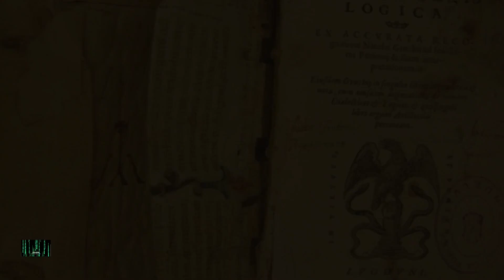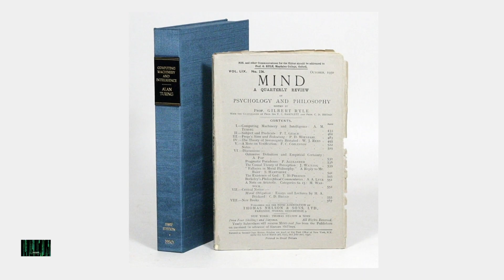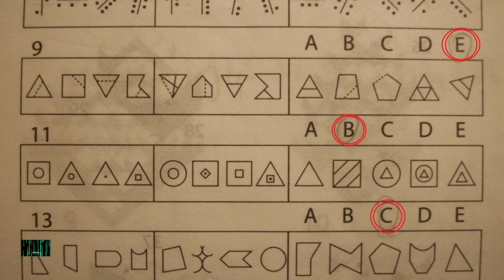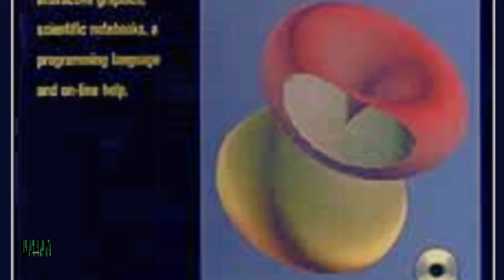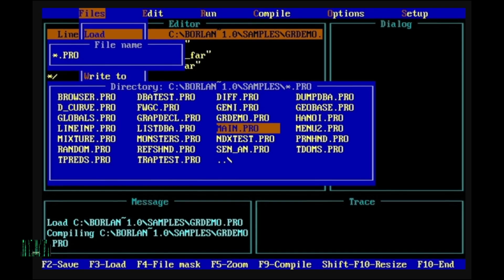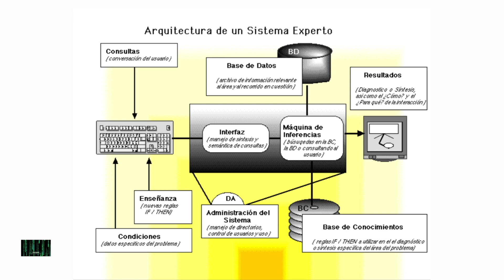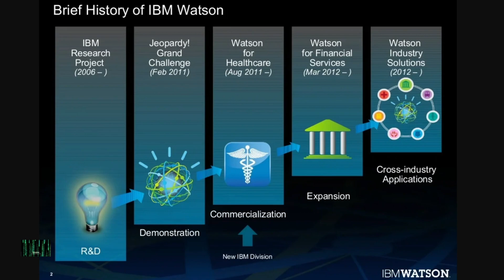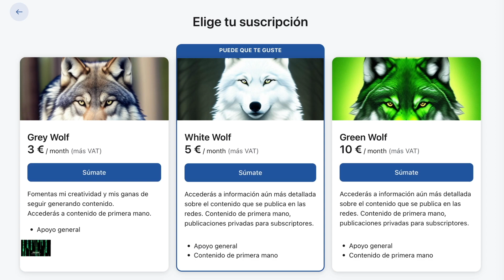"LA EVOLUCIÓN DE LA INTELIGENCIA ARTIFICIAL: Fundamentos Filosóficos y Redes Neuronales Paralelas"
El término "inteligencia artificial" fue acuñado en la Conferencia de Dartmouth en 1956, pero las investigaciones y definiciones de IA se habían realizado antes de esa fecha. Desde la década de 1940, científicos y matemáticos trabajaban en desarrollar máquinas que pudieran simular capacidades humanas como el razonamiento, el aprendizaje y la resolución de problemas.

La inteligencia artificial ha experimentado un rápido crecimiento gracias a avances en el procesamiento de datos, algoritmos de aprendizaje automático y potencia computacional. Ha evolucionado en áreas como el aprendizaje automático, procesamiento del lenguaje natural, visión por computadora, robótica y muchos otros campos.

Los fundamentos de la inteligencia artificial se remontan a los filósofos griegos y científicos de la antigüedad, incluido Aristóteles, quien exploró el razonamiento y la lógica, sentando las bases para la inteligencia artificial moderna. Posteriormente, figuras como Ramon Llull en el siglo XIII y Alan Turing en 1936 realizaron contribuciones significativas a la teoría de la computación y la inteligencia artificial.

En las décadas de 1950 y 1960, se desarrollaron lenguajes de programación como LISP y sistemas como el Logic Theorist y SHRDLU, que sentaron las bases para la programación orientada a objetos y el procesamiento del lenguaje natural.

La década de 1970 vio el auge de los sistemas expertos, programas que utilizaban reglas y conocimientos expertos para tomar decisiones en campos específicos. En 1981, Japón lanzó el ambicioso proyecto "Quinta Generación de Computadoras" para desarrollar computadoras con inteligencia artificial y procesamiento del lenguaje natural.

Desde entonces, la inteligencia artificial ha experimentado avances significativos y se ha convertido en una parte integral de la sociedad moderna, con aplicaciones en medicina, robótica, conducción autónoma, procesamiento del lenguaje natural y muchas otras áreas.